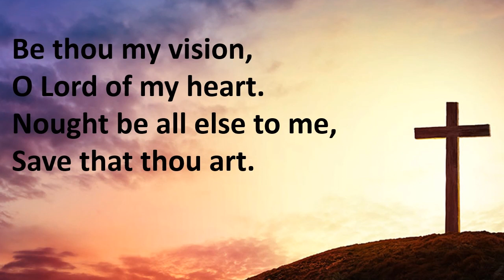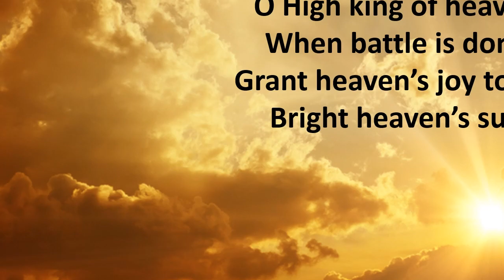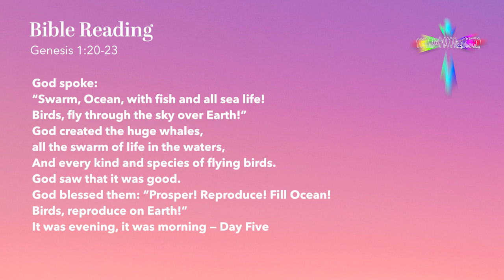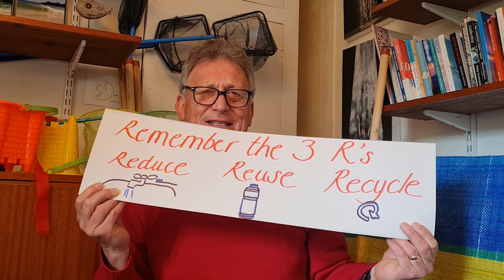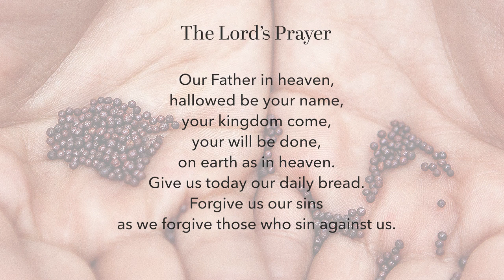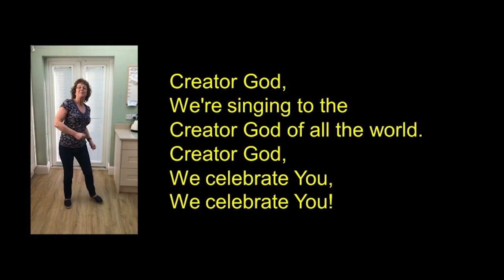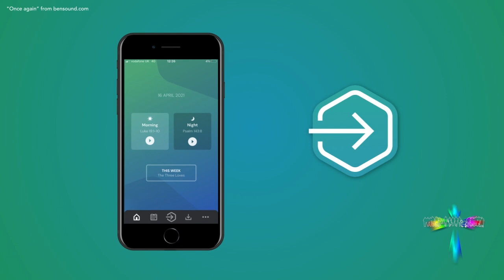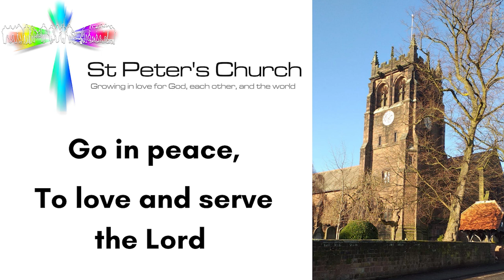Sunday Morning Worship 25th April 2021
The weekly all-age service, from the team at St Peter's Church in Woolton, Liverpool, UK.

All of our previous online services are also available in the Sunday Services playlist.